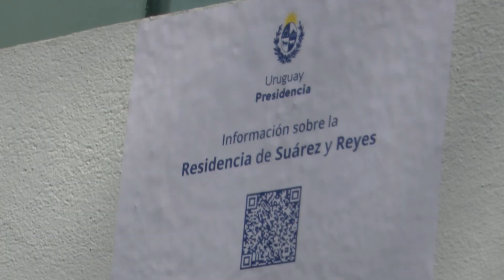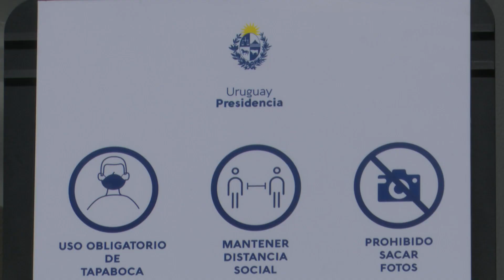Luego de una década reabre sus puertas al público la residencia presidencial de la avenida Suárez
En el marco de la celebración del Día del Patrimonio 2020, la residencia presidencial ubicada en la avenida Joaquín Suárez se suma, luego de diez años, al listado de lugares que pueden ser visitados por el público en general. “Se trata de un importante ejemplo de la arquitectura uruguaya que, afortunadamente, hemos recuperado para su socialización”, valoró el titular de la Comisión del Patrimonio, Wiliam Rey.